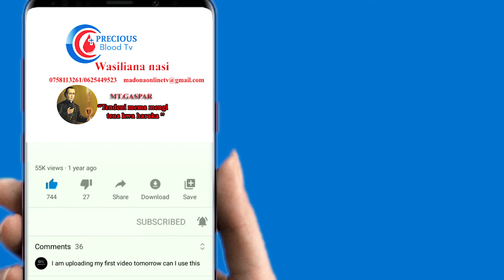PRECIOUS BLOOD KIGANJANI MWAKO USIACHE KU SUBSCRIBE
Karibu mpendwa kuendelea kupata Neno la Mungu kwa kupata mafundisho na Maadhimisho Mbalimbali ya Kanisa.